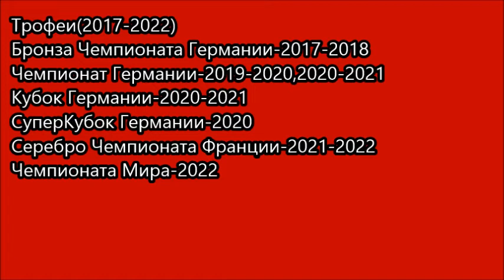Лено через 5 лет